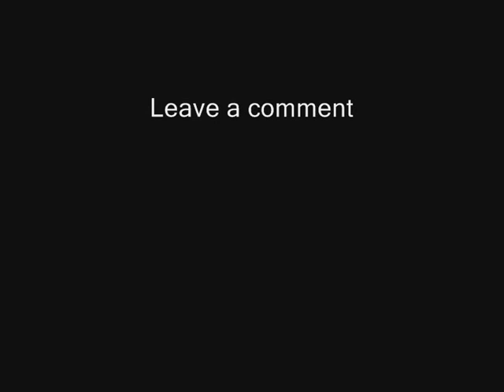escape the fate my apocalypse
Partial cover of the song my apocalypse by Escape the Fate
It's not perfect, but I'm currently struggling with some of my gear ... and i was a bit drunk :-)

All the credits for this song go to it's rightfull owner.
Song: My Apocalypse
Artist: Escape the Fate
Album: Dying Is Your Latest Fashion
Support your artists, buy their albums !!!

I just want to give people an idea of how I play this on guitar.